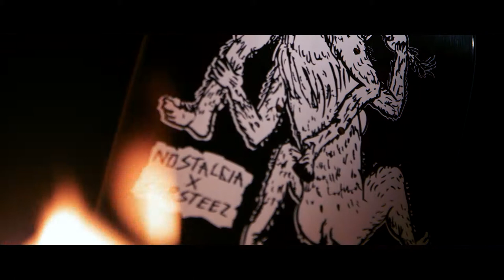SUBSTEEZ COLLABO BOARD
SUBSTEEZ X NOSTALGIA COLLABO BOARD.
LIMITED TO 50PCS.
ARTWORK: J.J. NEDUHA
VIDEO COMMERCIAL IN COOPERATION WITH FRAME FATALE.